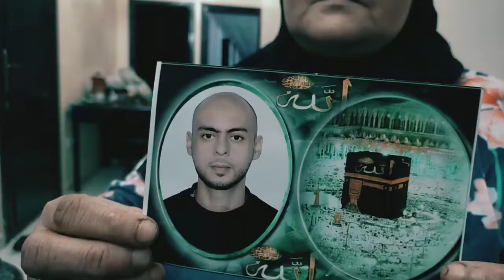أم المهندس لي قتلوه فيدورات بملهى ليلي في شارع محمد الخامس فرحانة بعد أن أنصفتها المحكمة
# أخبار_عاجلة